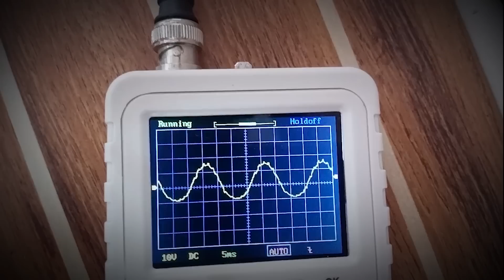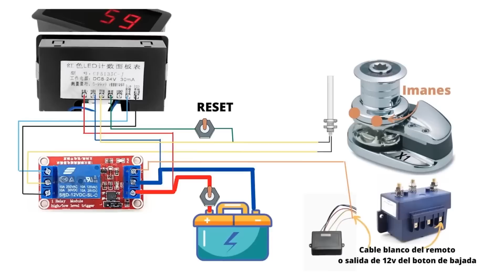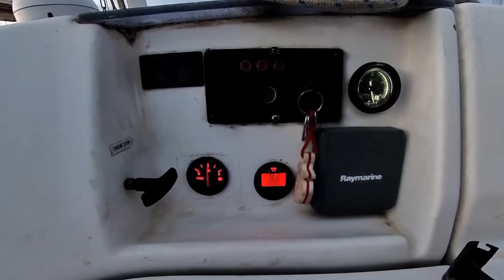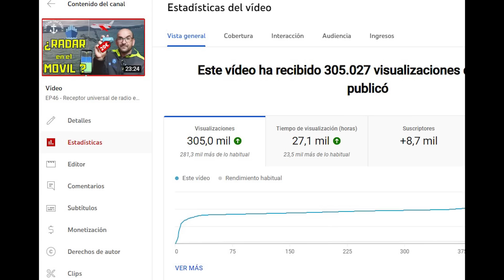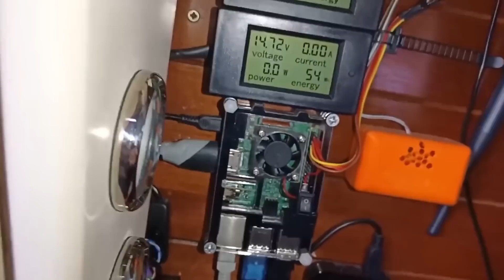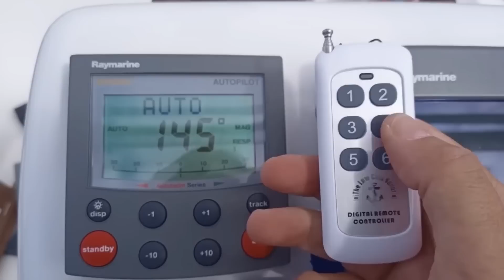EP73 - Los 10 mejores inventos del canal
En ocasiones se nos ocurren buenas ideas.. Por lo menos 10. Así que hemos decidido recopilar los que creemos que son los 10 mejores inventos que hemos mostrado hasta ahora en el canal. Pero por supuesto, no podíamos hacerlo de forma normal, y las quejas, las risas y alguna que otra sorpresa son protagonistas de este video, que os recomiendo, lo veáis de principio a final.

👉Enlaces importantes:👈

 Como referencia aqui tenéis los 10 episodios con los mejores inventos hasta el momento:

     9⃣ EP16  Equipos de BUCEO LOW COST, comparativa e INVENTOS, para limpieza y mantenimiento del barco.

     8⃣ EP10 - Cómo evitar que se nos hunda el barco parte 2. Achicar agua y ganar tiempo.

     3⃣ EP46 - Receptor universal de radio en tu móvil con localizador de barcos ⛵ AIS y radar de aviones ✈

     2⃣ EP11 - Plotter low cost para el barco, TUTORIAL con la Raspberry Pi y Open Plotter

Capítulos:
00:00​​ Introducción
00:39 Portada
01:03 Descripción
01:25 Número 10 - El contador de cadena digital
02:16 Número 9 - Buceo Low Cost
02:57 Número 8 - Bomba de achique de emergencia
03:39 Número 7 - La cera de retrete
04:46​​ Número 6 - Hombre al agua automático
05:44​​ Número 5 - El tacómetro
06:44 Número 4 - Emisor AIS chino
07:46 Número 3 - Radar en tu móvil
09:06 Número 2 - Plóter low cost con Raspberry Pi
10:15 Número 1 - Control remoto para pilotos Raymarine
11:22 Conclusiones
12:43 Despedida
13:13 Outro